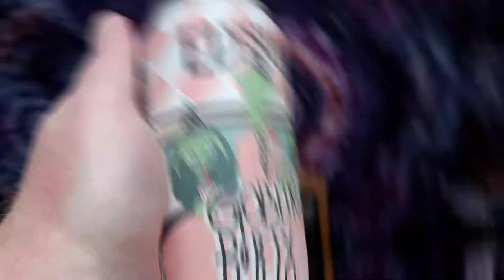All hail the Goblin King!!! Elysian Brewing - Goblin Party - Pumpkin milkshake IPA Review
This is a fall/winter offering Elysian Brewing Company. Goblin Party!

If you are a company or a subscriber and would like to Donate to the channel for brews or beard products,  for better gear and equipment I'm now linking my PayPal-

If you have something specific you want to send or donate for a review I've listed my Instagram and email Also DM me on Instagram @thatmetalguy1983 Or email me    Thank you for your support!